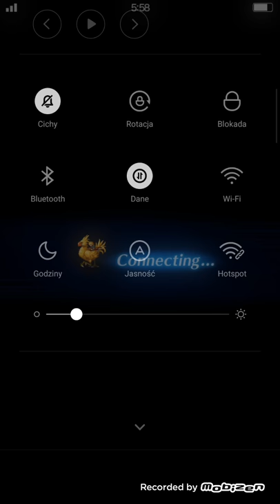[FFBE JP] Bahamut battle - hint #1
The first obstacle to clear a Bahamut is to survive first megaflare and then to prepare for next 3 Turns. Here is example setup how to deal with this situation